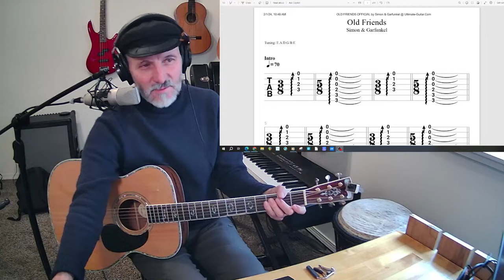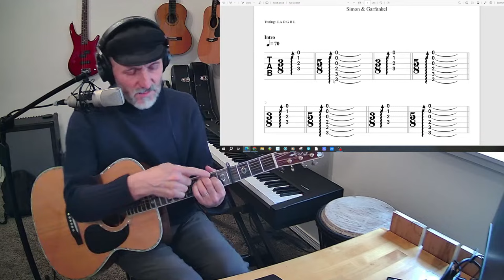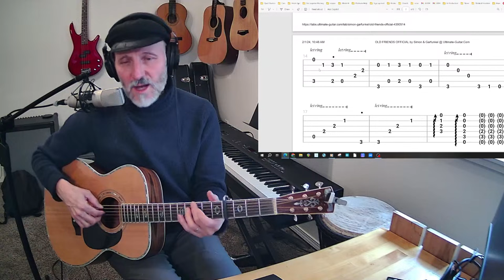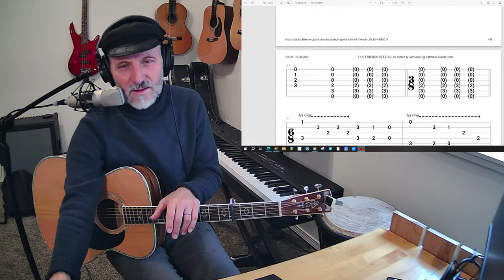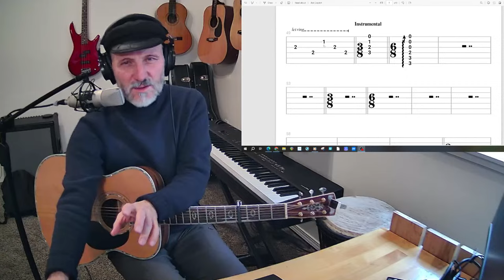Simon & Garfunkel - Old Friends guitar lesson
Let's explore Simon and Garfunkel's song, Old Friends, my friends.
1) We'll dive into the original recording
2) look at Ultimate Guitar .com and compare the recording with the "Official" tab and chords.
#) give you ideas on how to play it

Electric guitar strings 9s

Acoustic Guitar Strings 12s

Acoustic Guitar Strings 11s

Good 3/4 size/travel guitar
Baby Taylor, BT1, Natural (I have a Baby Taylor as a travel guitar)

Hal’s mic when recording videos
DR-10L - TASCAM Micro Portable Digital Audio Recorder

The book has 395 pages and 116 songs that I have taught on video. Every song has a lead sheet and many have tabs.
There are also tools to help you understand music better.
The Quail Studios Music Theory book is included with support.

Thank you for considering supporting my work !
Sincerely, Hal Stead